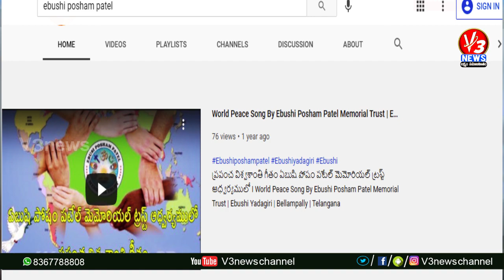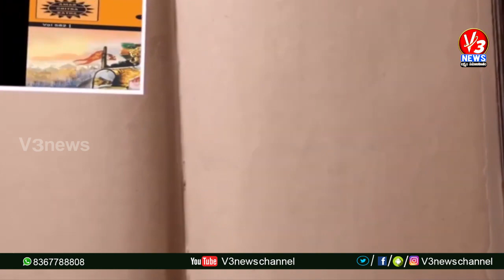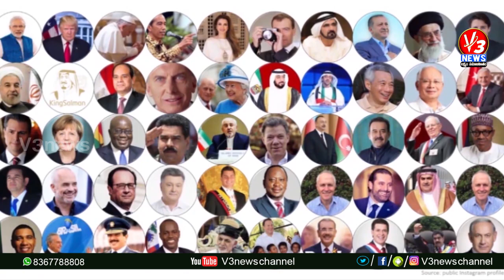సామాజికవేత్త ఏబుషి యాదగిరికి మెరుగైన వైద్యం అందించాలి | Ebushi Yadagiri | Yadhoda Hospital | V3 News